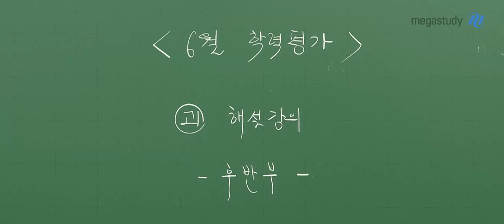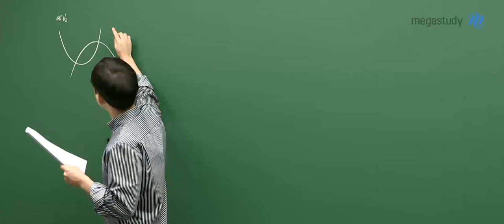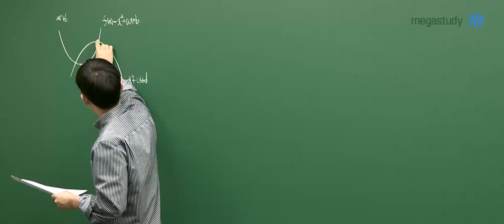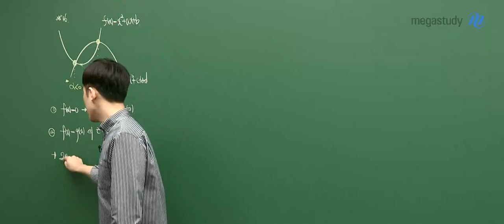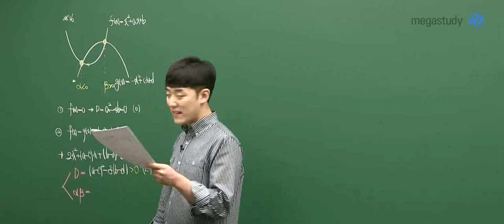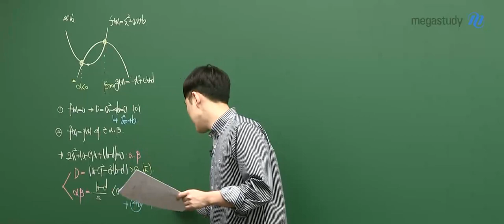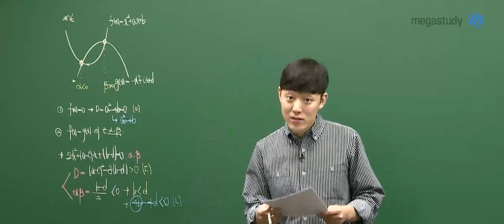[메가스터디] 수학 하정민쌤 - 2020년 6월 고1학평 해설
2020년 6월 고1 수학 학력평가! 잘 보셨나요?
해설이 궁금하다면 하정민 선생님의 해설강의를 확인하세요~!